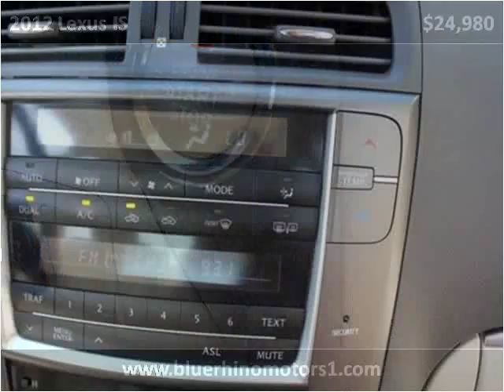2012 Lexus IS Used Cars Los Angeles CA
This 2012 Lexus IS is available from Blue Rhino Motors.